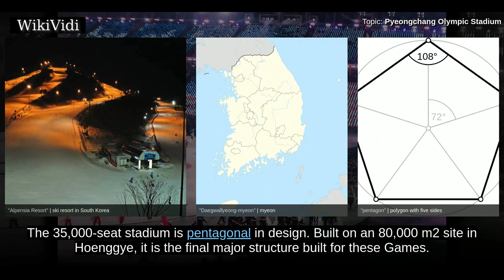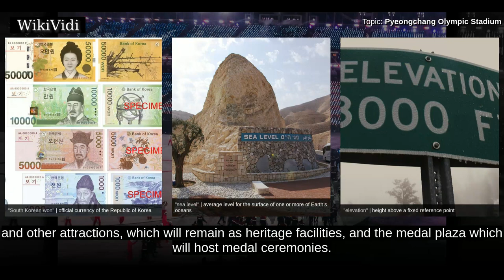PYEONGCHANG OLYMPIC STADIUM - WikiVidi Documentary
The Pyeongchang Olympic Stadium is a temporary venue for the opening and closing ceremonies of the 2018 Winter Olympics and Paralympics in South Korea.

Shortcuts to chapters:
00:00:22: Location

Copyright WikiVidi.